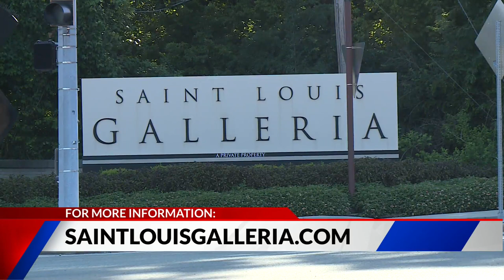Brookfield Properties helps minority business owners seize opportunities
The Brookfield Partner to Empower Program helps Black and minority-owned entrepreneurs open storefronts in major malls like Plaza Frontenac and Saint Louis Galleria.